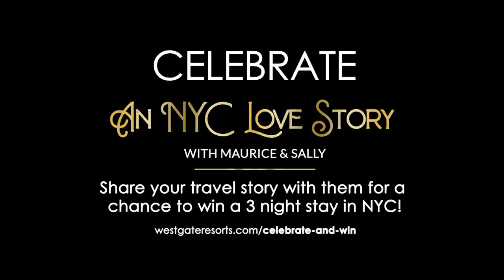Maurice & Sally: An NYC Love Story 76 Years in the Making | Westgate New York Grand Central Hotel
Maurice & Sally: An NYC Love Story | A Love Story 76 Years in the Making at Westgate NYC

As NYC Re-Opens And Looks to the Future, We Looked to the Past For Inspiration, Hope, and a Love Story... 76 Years in the Making. This Is That Story...

QUICK JUMP TO YOUR FAVORITE PART OF THE STORY!
WHEN MAURICE MET SALLY - 1:25
FIRST DATE: CONEY ISLAND - 1:55
MARRIED IN BROOKLYN - 2:09
MILITARY SERVICE & HONEYMOON - 2:25

On October 20, 1945, Maurice and Sally Goller enjoyed a 3-day honeymoon at the historic Hotel Tudor (now Westgate New York City Grand Central) for a grand total of $18.75. As NYC comes back, we've invited them back to re-open this iconic New York City hotel by staying with us again,... at the SAME rate they booked in 1945! Now 20 lucky couples can experience Westgate New York Grand Central for up to 3 nights at the 1945 rate of $6.25/night!

Now you can wish Sally & Maurice a ‘Vacation Congratulations’ by uploading YOUR favorite vacation pictures from the past. Entrants will also be eligible for a special grand prize!

Join With Us in Celebrating a True NYC Love Story,... And Win!
ENTER INTO OUR CONTEST TO WIN A FREE HOTEL STAY IN NYC

TERMS & CONDITIONS: Winners to be chosen at the conclusion of contest, August 31st, 2021. Rate has no cash value. Winning stays subject to blackout dates. Based on availability.

WHEN MAURICE MET SALLY - 1:25
It all started when Sally was enjoying her lunch at Brooklyn’s Lincoln High School when a teacher moved her to the track team table because she was “too loud.”

FIRST DATE: CONEY ISLAND - 1:55
There, Maurice introduced himself and that weekend they went on their first date: a movie and stroll on the iconic Coney Island boardwalk for Nathan’s Famous hot dogs and French fries. These lifelong New Yorkers have been inseparable ever since.

MARRIED IN BROOKLYN - 2:09
Maurice and Sally married at a small ceremony in Brooklyn on October 20, 1945.

MILITARY SERVICE & HONEYMOON - 2:25
Maurice, a medic and corporal in the U.S. Army, was on a weekend pass from Fort Dix and so the newlyweds enjoyed a short, but unforgettable, honeymoon at the historic Hotel Tudor (now Westgate New York City Grand Central).

For a young couple from Brighton Beach, this elegant midtown Manhattan hotel stay was a big deal, and became the first of many travel adventures for the Goller family. Over the years they commemorated most of their anniversaries with special vacations, eventually including their children and grandchildren.

On October 20, 2020, Maurice and Sally celebrated their 75th wedding anniversary and it was the first time in 50 years they spent their special day at home instead of on vacation. But Maurice and Sally’s love for one another helped them make it through a year historic in its own way.

The unwavering love that Maurice & Sally Goller have for one another reflects our love for this historic New York City Midtown hotel. We’ve spared no expense to preserve and enhance it from street to rooftop and bring its classic elegance and charm into the 21st Century.

We’ve restored and renovated this midtown classic hotel with nearly $20 million dollars in renovations because our commitment to New York City is as enduring as the commitment between Maurice & Sally.

We couldn’t be more honored to be a part of Maurice & Sally’s story and we hope you'll join us in wishing them congratulations!

new hotels in nyc
new hotels in new york city
hotels re-opening in nyc
hotels re-opening in new york city
hotels midtown east nyc
hotels near grand central station
win a free stay
win free hotel stay
contest to win a free trip to nyc
best hotels nyc
best hotels new york city
hotels near midtown nyc
travel sweepstakes
travel contests
top 10 hotels in nyc
top 10 hotels in new york city
hotels for families in nyc
boutique hotels in nyc
romantic hotels nyc
romantic hotels new york city
when maurice met sally
maurice and sally goller
nyc love stories
true love stories
historic hotels in nyc
historic hotels in new york city
nyc re-opening
new york city re-opening
new hotels in nyc 2021
All In NYC
NYCGo